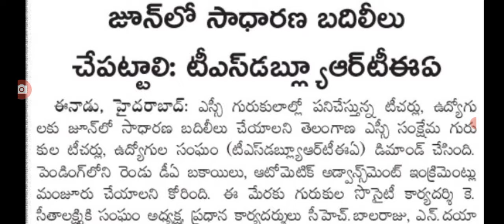ఎన్నికల కౌంటింగ్ తర్వాత ఉద్యోగులకు సాధారణ బదిలీలు telangana employees transfers in Telangana.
hello everyone today update is latest update on employees transfers in Telangana.@sarlcreations